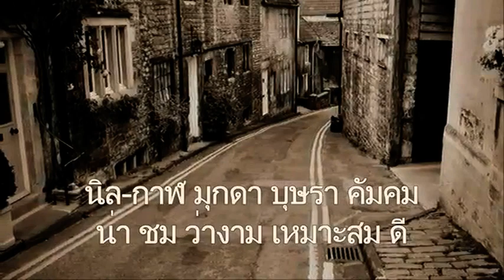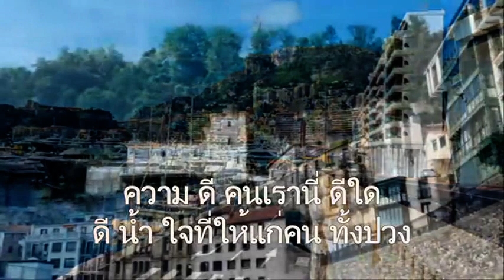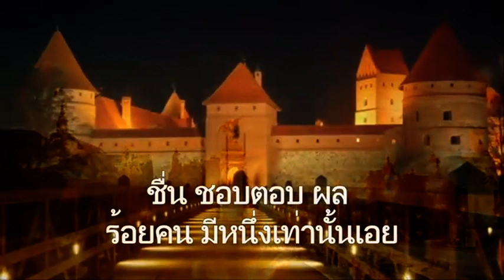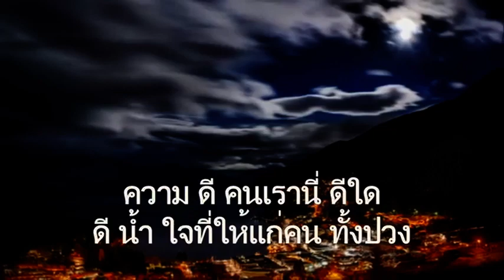A 02. [หนึ่งในร้อย] เพลงประทับใจ วิชัย ปุญญะยันต์ ชุด A